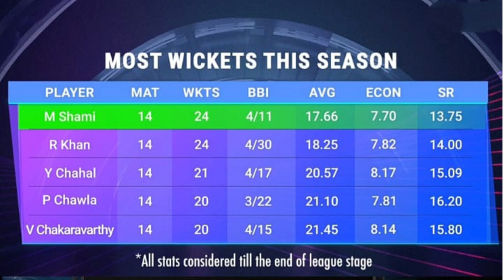IPL 2023 Top 5 Bowlers